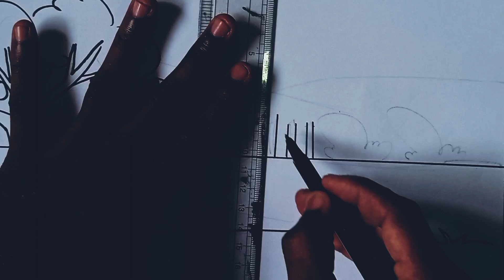Village scenery drawing easy |Village scenery drawing and colouring easy step by step.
Village scenery drawing and colouring tutorial for beginners.